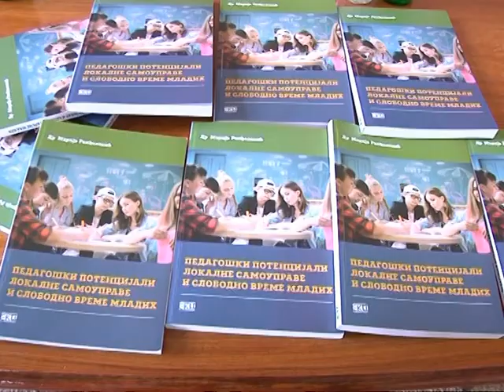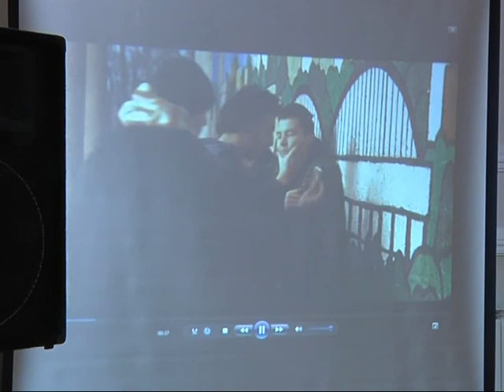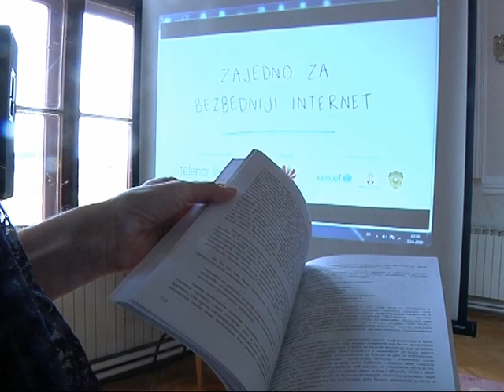Nasilje među decom i promocija knjige o pedagoškim potencijalima lokalne samouprave